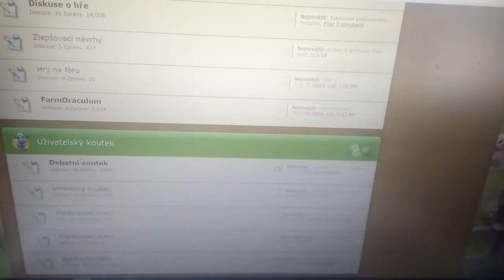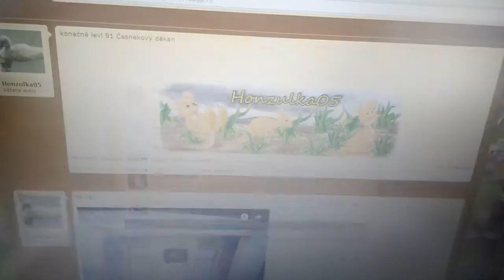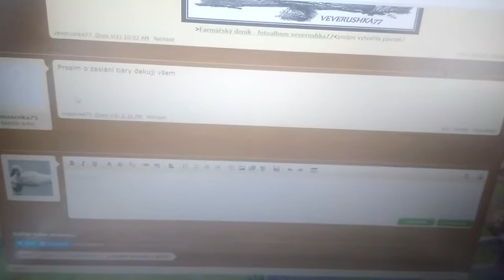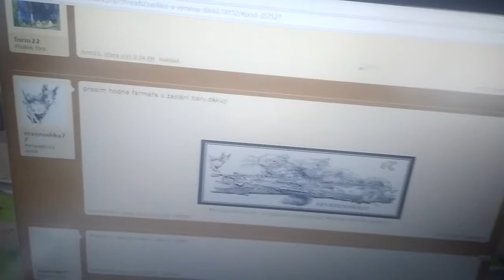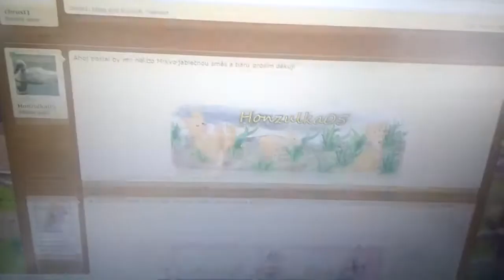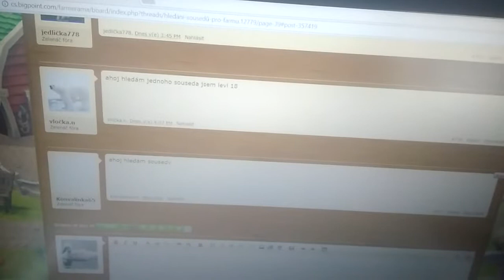Sklizeň kostních keřů